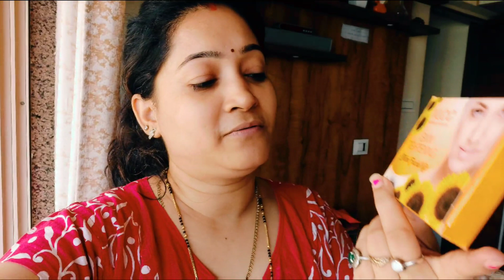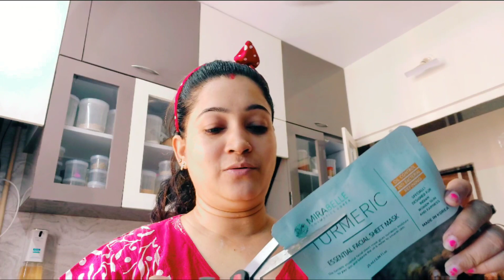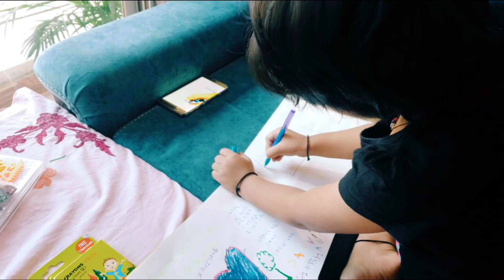Happy Children Day || Packing Done || Traveling Time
Hello Everyone,
Food And Lifestyle With Ishita Sane

Thnak you
Ishita Sane

My Laptop =
Ear Bud =

My Kitchen Gadgets Buy Link

2 in 1 Sponge Holder Soap Dispenser :
MI Touchless Soap Dispenser
Soap Dispenser
Elica 3 Burner Gas Stove :
Samsung Fridge -
Washing Machine  -
LG 1 Ton 5 Star Inverter Split AC -
Ceiling Cloth Dyrer/Clothes Hanger -

My Vlogging  Accessories Buy Link

San disk memory card 256gb
My phone (Galaxy M51)
Hand Tripod
Selfie Stick
Memory Card

Home Accessories

Wakefit Pillow 2 Pcs
Wakefit Cotton Queen Size Bedsheet with 2 Pillow Cover
Wakefit Orthopedic Memory Foam 8-inch Queen Mattress
Orthopaedic Memory Foam Pillow
Orthopedic Cooling Gel Pillow
Stainless Steel Ceiling Cloth Dryer
Folding Towel Rack for Bathroom

Vidhi Creation COPPER Elephant Stool Decorative Showpiece  -  24.13 cm